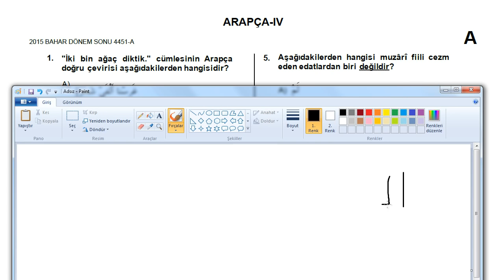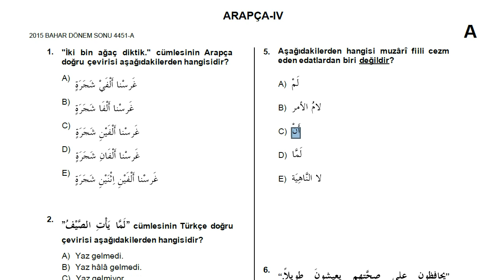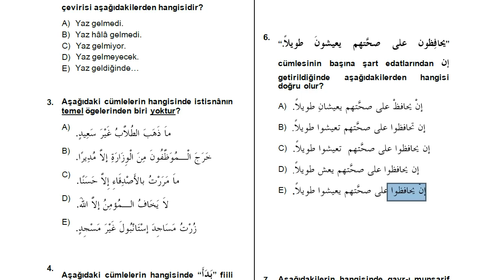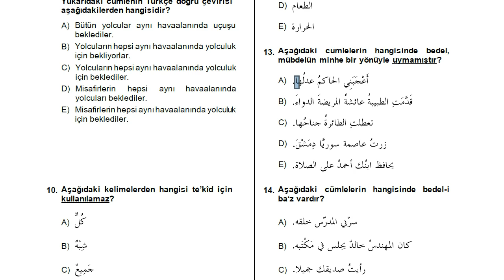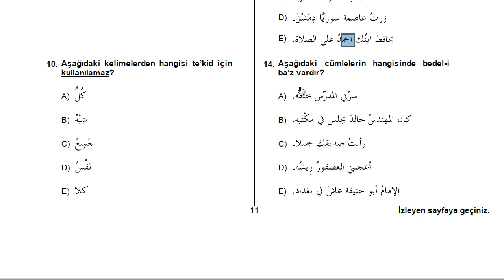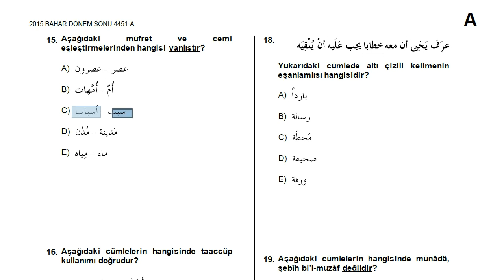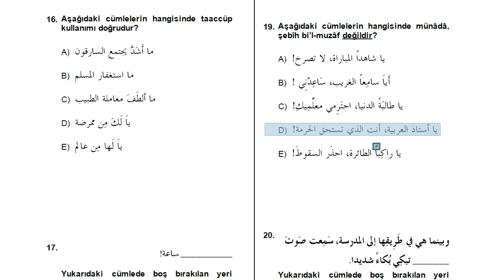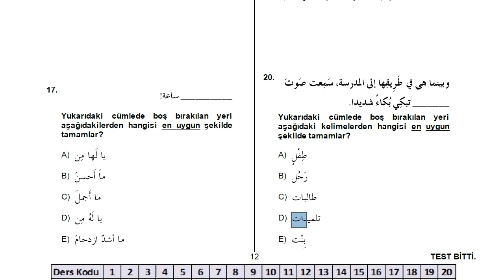AÖF-İlahiyat Arapça 4-2015 | Bahar Dönem Sonu Sınav Çözümü